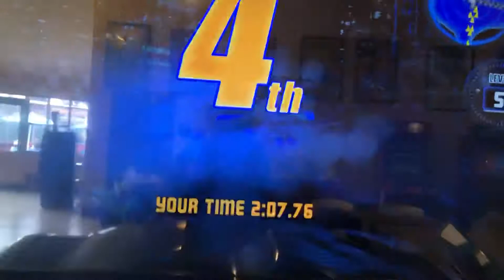San Jose Capital Flea Market I playing H2overdrive Part 1 Mar/6/2020